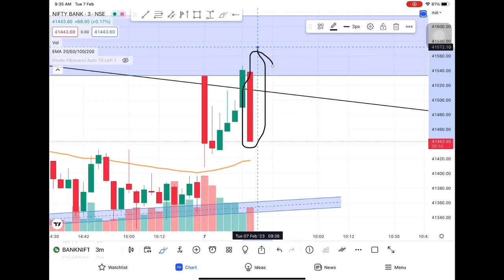400₹ Loss | Live intraday trading | Sharemarket | 7th Feb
Live trading video on tuesday. Logics have been explained in video.

For Premium Group :- Open demat in Paytm Money and trade

Live trading
banknifty trading
nifty trading
nifty50 trading
sharemarket trading
stock market trading
intraday trading